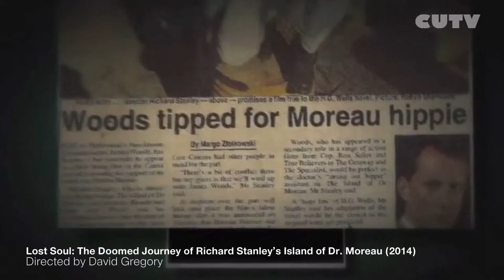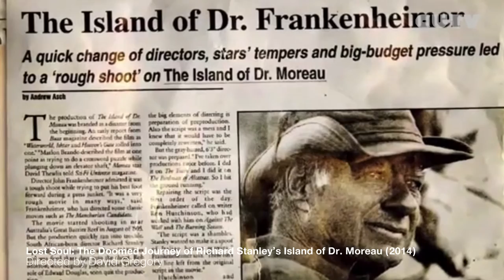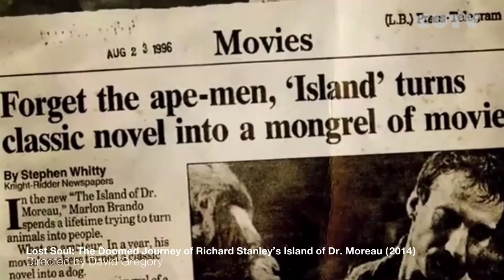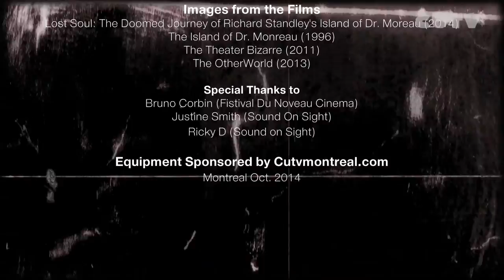BFF Interviews David Gregory @ FNC14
Beyond the Film Festival interviewed director David Gregory about his latest documentary "Lost Soul: The Doomed Journey of Richard Stanley's Island of Doctor Moreau.